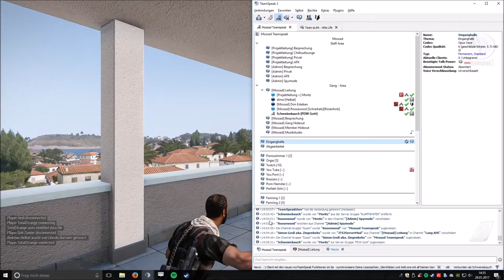Team Elan 2017 / Sachbeschädigung